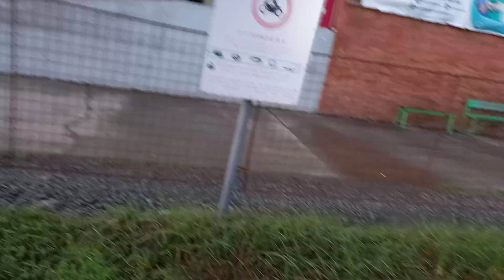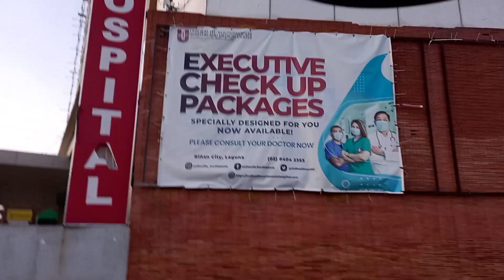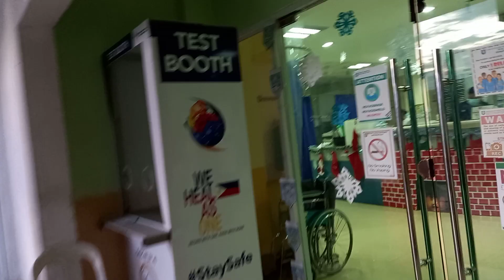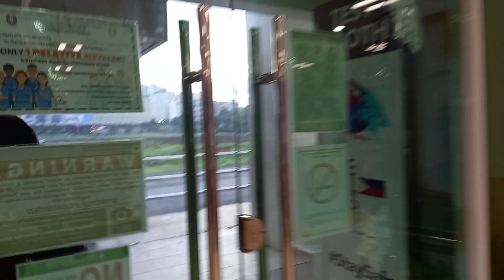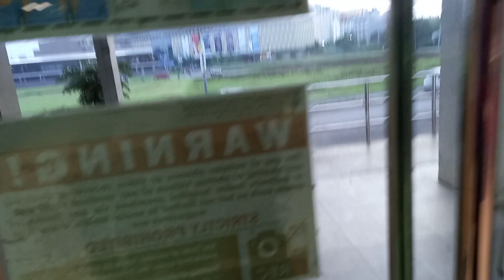PUNTAHAN KO APO KO SA HOSPITAL